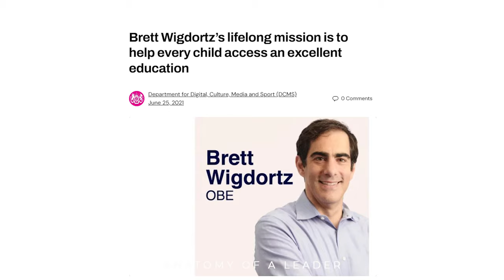The Future of Childcare: Brett Wigdortz on Transforming Childminding Into a Proper Career w/ Tiney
Brett Wigdortz OBE is the co-founder of Tiney and founder of Teach First. He’s here to tell you why early years education is vital for making the world a better place.

If you want to understand the impact of quality childcare on society and how innovative leadership can drive social change, this episode is for you.

Timestamps:
00:00 - Trailer and Introduction
02:17 - Founding Teach First, Teach for All and Tiney
05.06 - Why We Need More Early Age Educators
08:42 - Why Brett Started Teach First
12:17 - Tackling the Challenges of Running a Charity
14:32 - In What Way Has the Education System Gotten Better
18:06 - How to Recruit and Retain Talent
20:04 - How Tiney Helps Talented Childminders with Their Careers
26:09 - The Biggest Challenge with the Business
30:55 - How is Tiney Different From Its Competitors?
33:34 - Why a Combination of Care is Better for Young Children
37:20 - What Do Fathers Need Support With to be Fully Involved?
38:22 - How Do We Get More Male Early Years Educators?
42:01 - How Will Tiney Develop Over the Next Few Years?
45:46 - What Does Tiney Do Better Than Anyone?
46:50 - How Can People Reach Out to Tiney?

Brett co-founded Tiney.co in 2018,with a vision to enable affordable childcare for parents, high quality early education for children and amazing careers for childminders.

Previously, he founded and led Teach First, building it into a $100 million company, and co-founded Teach For All, serving in various leadership roles for 12 years. He stepped down as CEO of Teach First in October 2017.

Since December 1, 2018, he has also been the non-executive chair of NCS Trust, the UK's largest youth engagement program.